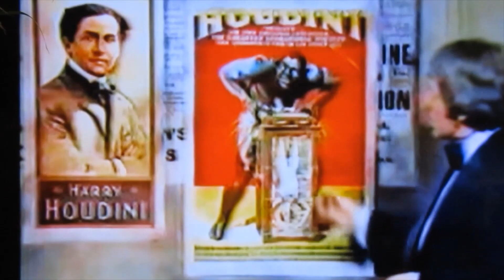Houdini's Enigma , Death, Life and Legend- A look at the life and strange death of Harry Houdini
English magician and vlogger Magicalmike Ormerod looks at the mysterious death , and the amazing life of the legendary escapologist Harry Houdini.
Mike looks at his greatest escape illusions including 'Buried Alive', the cell escape, the Milk churn escape, and the incredible Water Torture Cell . Variations of the chinese Water Torture cell escape have been performed by many magicians, from David Copperfield to Doug Henning and Paul Daniels. Mike also looks at Houdini's interest in spiritualism, his friendship with Sir Arthur Conan Doyle and his debunking of Seances by fraudilistic Clairvoyants,
Houdini's death at 52 is also misunderstood and the real cause of death is discussed.